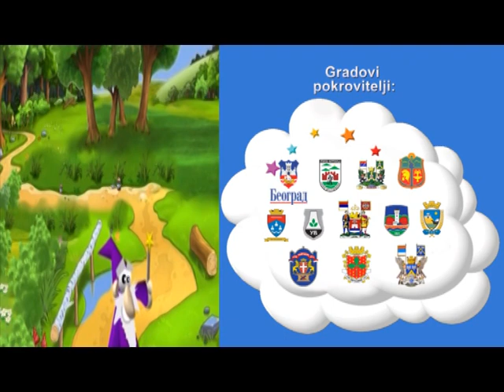EMISIJA ČAROLIJA - Epizoda 03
Festival nove dečije muzike „Čarolija“ počeo je svoj život pre čitavih deset godina kao projekat entuzijasta okupljenih oko ideje da je neophodno iznova oživeti i popularizovati muziku za decu, novim kompozicijama i tekstovima prilagođenim njihovom uzrastu.
U proteklih devet godina održavanja festivala, hiljade talentovane dece uzrasta od 3 do 14 godina, učestvovalo je u „Čaroliji“. „Čarolija“ je uspela kod dece da podrži i održi ljubav prema muzici i da plasira javnosti izrazite muzičke talente, a mnogi od njih su nastavili da tu ljubav i nedvosmisleni talenat neguju i ostanu u muzici. Dokaz za to su mnoge Pinkove zvezdice koje su prve scenske korake napravili upravo na „Čaroliji“.